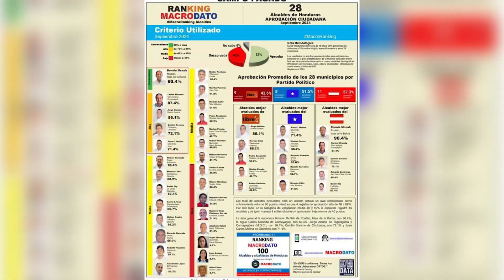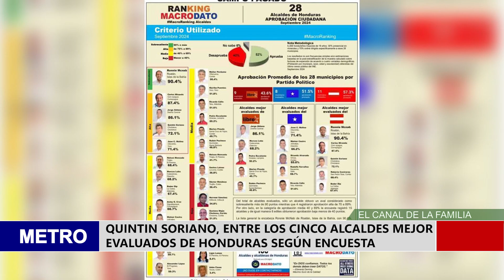QUINTIN SORIANO, ENTRE LOS CINCO ALCALDES MEJOR EVALUADOS DE HONDURAS SEGÚN ENCUESTA